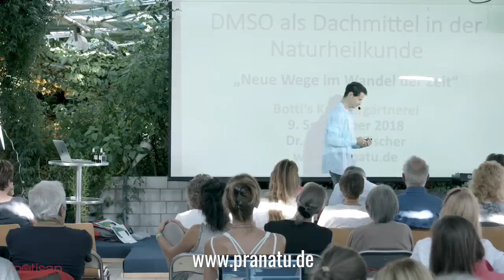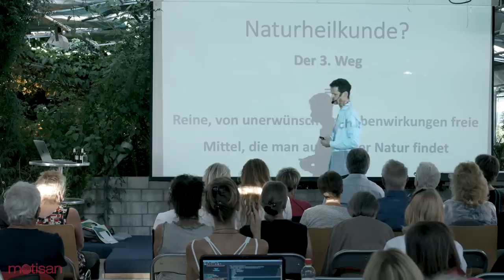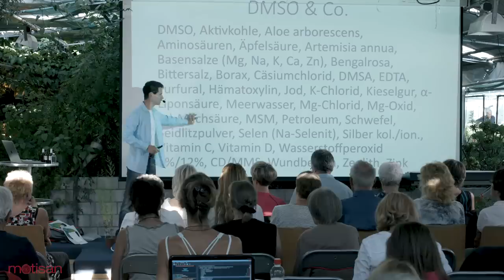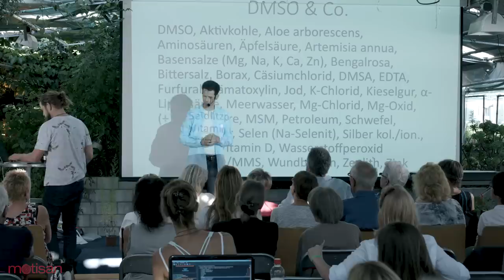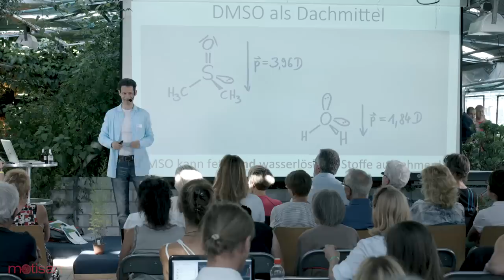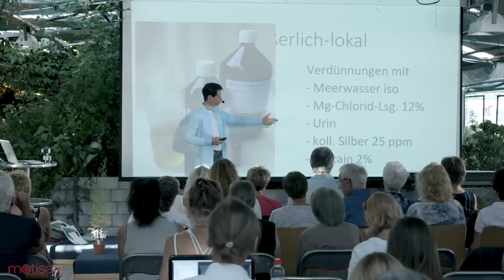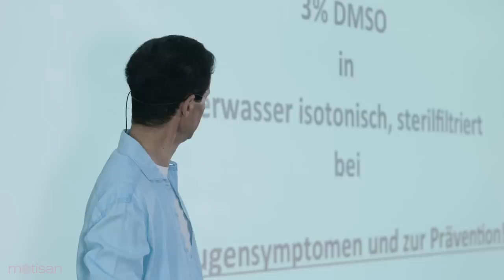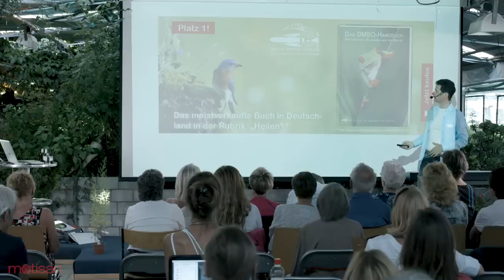Dr. Hartmut Fischer / DMSO als Dachmittel für die Naturheilkunde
Kongress Neue Wege im Wandel der Zeit 2018

Referenten:
Armin Risi
Daniele Ganser
Daniel Bottlang
heino
Dr. Karl Probst
Otto Lichtner
Kirstin
Frank Jester
Andreas Ludwig Kalcker
Dr. Hartmut Fischer
Prof. Dr Peter Thole
Gottfried Glöckner

☛Ciné 12 veranstaltet monatlich Vorträge mit diversen Rednern
    wie zB. Daniele Ganser, Robert Franz, Armin Risi, Axel Klitzke,
    Harald Kautz Vella uvm.
    Unter anderem werden Interviews und sonstige Projekte gemacht
    und auf Youtube geteilt.